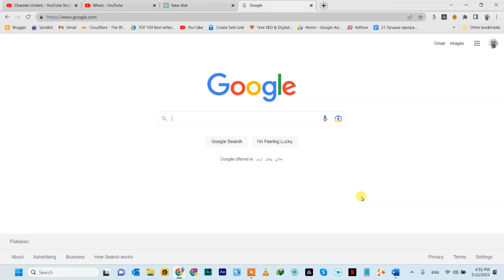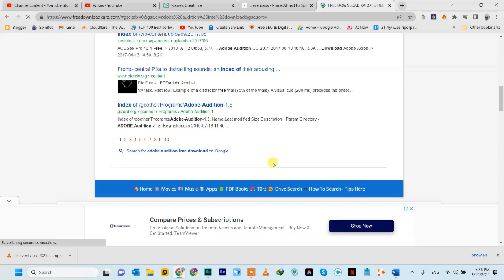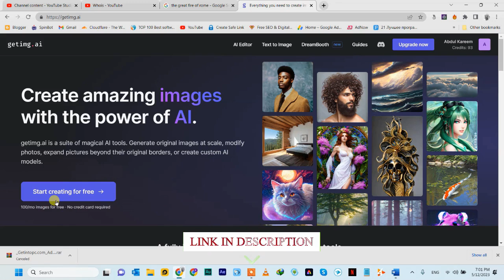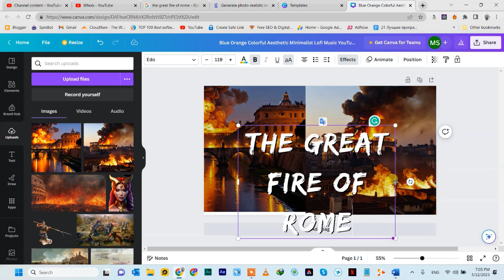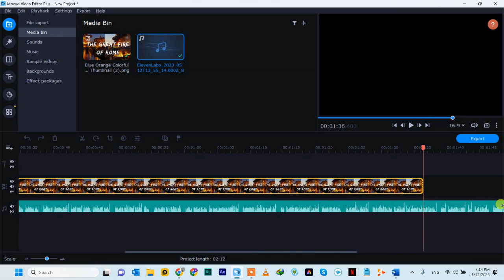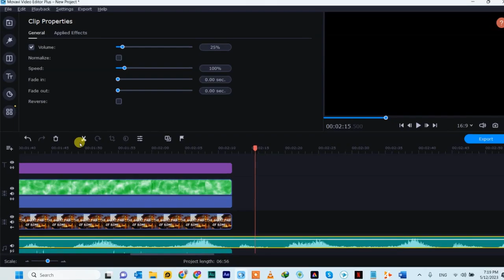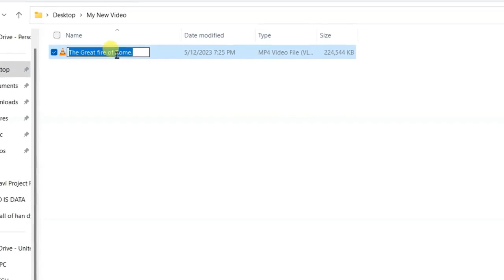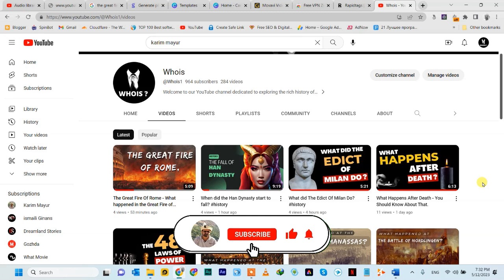(FULL COURSE ) Using AI ChatGPT-4 to Make YouTube Videos Hindi - Urdu.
Promote Your AI Website or app ➤
. Hello and welcome to this video on ChatGPT! In this video, we're going to explore how this amazing AI language model can help you make YouTube videos that are engaging, informative, and entertaining.

As an AI language model, ChatGPT has the ability to generate human-like text that is both accurate and engaging. Whether you need help with video scripting, researching a topic, or even creating subtitles, ChatGPT has got you covered.

With its advanced language processing capabilities, ChatGPT can help you generate high-quality content that is both relevant and interesting to your viewers. You can use ChatGPT to brainstorm ideas, come up with engaging titles and descriptions, and even optimize your videos for search engines.

So, if you're looking to create YouTube videos that stand out from the crowd, just give ChatGPT a try! With its powerful language processing capabilities and advanced AI algorithms, ChatGPT can help you take your YouTube content to the next level. So, what are you waiting for? Let's get started!

🢃  Other AI Videos You May Like  🢃

top ai tools for graphic design,
best ai tools for image generation,
top ai tools like chatgpt,
what are the best ai tools,
top 10 ai tools,
top 10 artificial intelligence tools,
ai tools list,
ai tools name,
top ai tools for image generation,
top ai tools for images,
best ai tools for instagram,
top ai tools in the market,
top ai tools in 2023,
top ai tools for copywriters ,
top ai tools for bloggers,
top ai tools for youtube,
ai tools list,
ai tools name,